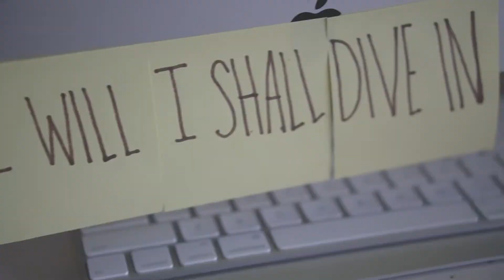I found my happiness!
I am so happy to see the doors starting open for me. Three years ago I was laid off from nickelodeon, no one wouldn't have been able to tell me the rooms I would have the opportunity to be in today. This isn't a highlight reel, more like a keep pushing until you find your happiness reel!

Ms. Lady Shop